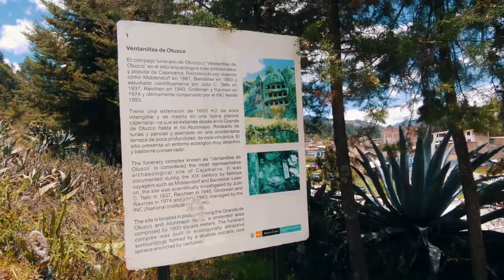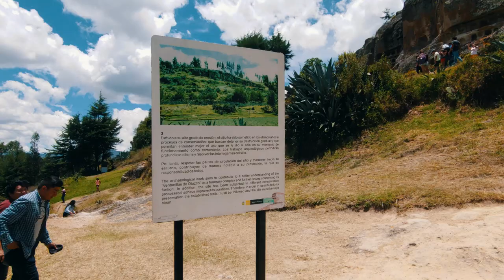Ventanillas de OTUZCO - COMO LLEGAR con S/. 1.00 💰🧭🌄 (Cajamarca) Peru, turismo, lugares turisticos